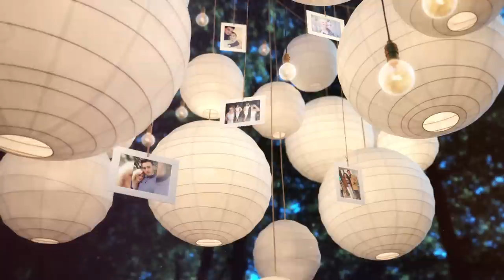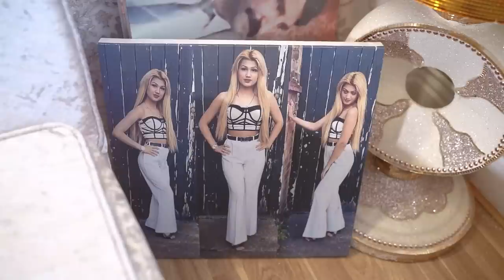Cast.1 Svadba Sissy & Vojto - Dunco a Pato Band 2022